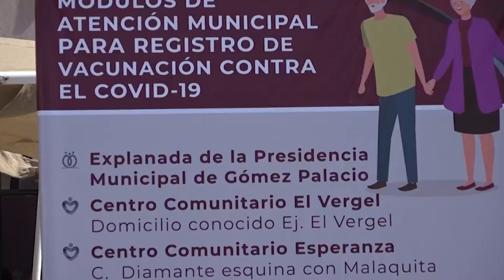Desconoce cuando llegarán las vacunas para los adultos mayores a Gómez Palacio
→ A pesar de ser gobierno morenista, el ayuntamiento de Gómez Palacio desconoce cuando llegarán las vacunas para los adultos mayores.